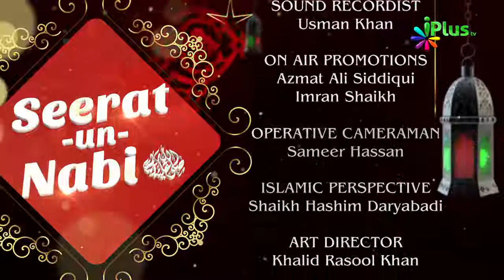Seerat Un Nabi saw Ep 36 By Muhammad Kazim iPlus TV Nabi Ki Zindagi